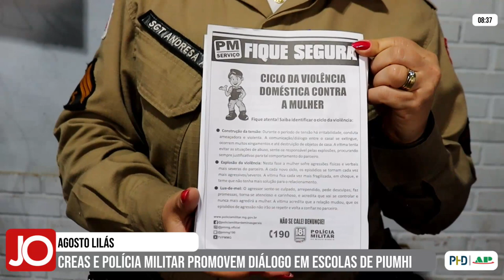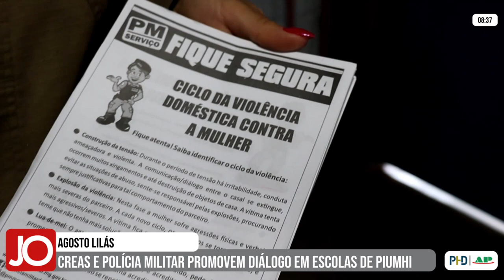CREAS E POLÍCIA MILITAR PROMOVEM DIÁLOGO EM ESCOLAS DE PIUMHI DE COMBATE À VIOLÊNCIA CONTRA MULHER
| PIUMHI |

Agosto é o mês dedicado ao combate à violência contra a mulher. A campanha "Agosto Lilás" promove diversas ações em todo o Brasil para conscientizar a sociedade sobre a importância de prevenir e combater esse tipo de violência. Em Piumhi, o CREAS, em parceria com a Polícia Militar, está realizando uma série de bate-papos voltados para meninas em escolas estaduais e particulares do município, com o objetivo de promover a conscientização e a prevenção desse grave problema social. Acompanhe a matéria: